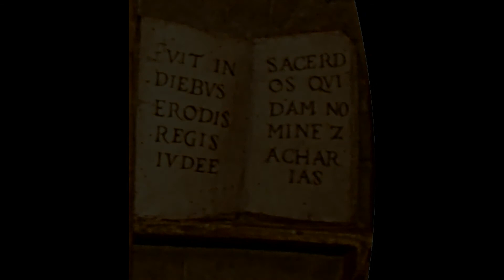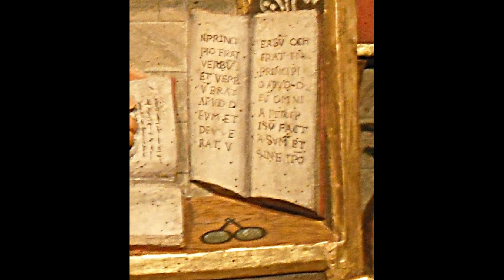il Padre Eterno e i Quattro Evangelisti restaurati - Scuola di S. Maria della Carità - Venezia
💠 Il soffitto ligneo dell'ex Sala dell'Albergo della Scuola di Santa Maria della Carità ora sede delle Gallerie dell'Accademia a Venezia è tornato allo splendore iniziale grazie al recente restauro reso possibile da Save Venice Inc.
Il soffitto con i Quattro Evangelisti è della fine del XV secolo.
Il Padre Eterno è stato probabilmente riutilizzato da un precedente soffitto della sala capitolare, forse distrutto da un incendio. Nel video compaiono nell'ordine: il Padre Eterno benedicente, Matteo (simbolo l'uomo alato o angelo), Marco (simbolo il leone), Luca (simbolo un bue), Giovanni (simbolo un'aquila con lo sguardo fisso al sole).
🔹 Musica: "Dixit Dominus" dal "Vespro della Beata Vergine" (1610) di Claudio Monteverdi (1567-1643) 🔸 J. E. Gardiner - Coro Monteverdi - English Baroque Soloists - London Oratory Junior Choir (1989)
Testo:
« Dixit Dominus Domino meo: sede a dextris meis.
Donec ponam inimicos tuos scabellum pedum tuorum.
Virgam virtutis tuae emittet Dominus ex Sion:
Dominare in medio inimicorum tuorum!
Tecum principium in die virtutis tuæ in splendoribus Sanctorum ex utero ante luciferum genui te.
Juravit Dominus et non pænitebit eum:
Tu es sacerdos in æternum secundum ordinem Melchisedech. Dominus a dextris tuis: Confregit in die iræ suæ reges.
Judicabit in nationibus, Implebit ruinas conquassabit capita in terra multorum.
De torrente in via bibet, propterea exaltabit caput. »